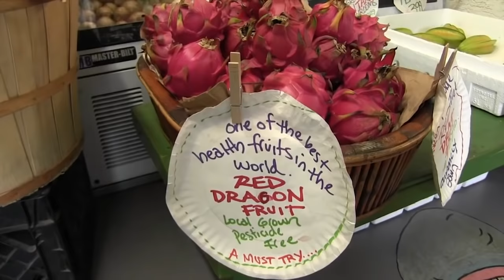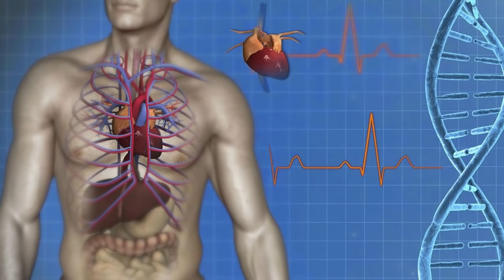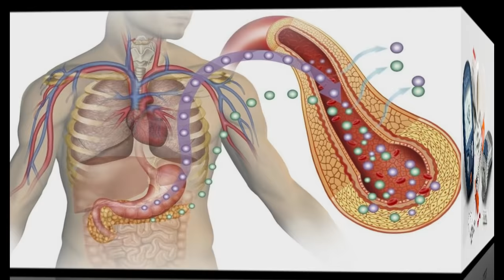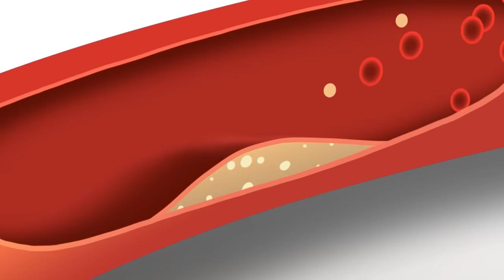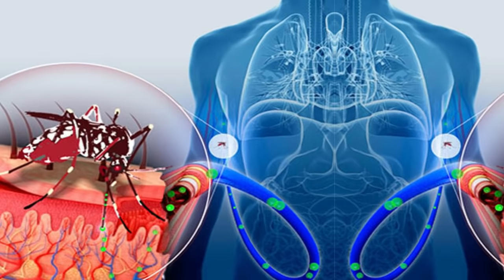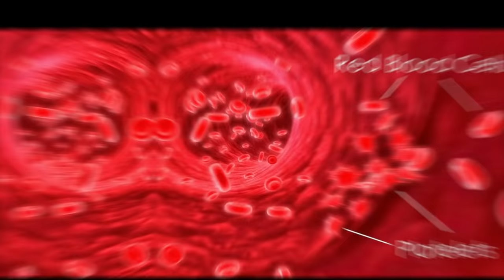Dragon Fruit Benefits in Hindi | Pitaya Fruit | ड्रैगन फ्रूट के फायदे | कमलम फल | Knowledge हिंदी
कमेंट करके बताएं ये जानकारी आपको कैसी लगी
👉 सुस्त और ढीले शरीर को घोड़े जैसा बना देता है ऐसे बादाम का सेवन

Health Benefits of Dragon Fruit in Hindi. Dragon Fruit is a Powerful Micro Nutrition Source of Protein and Vitamins. Dragon Fruit Ke Fayde. How To Eat Dragon Fruit in Hindi.

Cure Your Blood Sugar Diabetes, Weight Loss, Skin Problems Like Acne, Pimples, Wrinkles, Dark Circles on Your Eyes, Heart Problem, Cholesterol Control. Also, Dragon Fruit is an Anti-Ageing Formula For Man and Women.ड्रैगन फ्रूट्स

1) Dragon Fruit Benefits in Hindi.
2) Dragon Fruit Nutrition in Hindi.
3) Dragon Fruit Benefits For Diabetes in Hindi.
4)  Pitaya Fruit Benefits.
5) How To Eat Pitaya (Dragon) Fruit.

ड्रैगन फ्रूट के फायदे और नुकसान | Dragon Fruit In Hindi

ड्रैगन फ्रूट का नाम भारत देश में (कमलम) कर दिया गया है, अब भारत में इस फल को 'कमलम' (Kamlam) के नाम से जाना जायेगा. दोस्तों आप में से शायद बहुत से लोगों को यह पता भी नहीं होगा कि आखिर ड्रैगन फ्रूट क्या होता है, और ड्रैगन फ्रूट के क्या फायदे हैं. ड्रैगन फ्रूट की प्राइस कितनी है वगेरह-वगेरह. तो जानिए इस वीडियो में कमलम फल क्या है और इसके क्या फायदे हैं, इसको कैसे खाते हैं.

दोस्तों ड्रैगन फ्रूट एक हल्के गुलाबी और लाल रंग का फल होता है जो बाहर से कठोर और अंदर से खाने मुलायम होता है.

ड्रैगन फ्रूट को कुछ देशों में Pitya फ्रूट के नाम से भी जाना जाता है. इसके अलावा ड्रैगन फ्रूट को क्वीन ऑफ द नाइट भी कहा जाता है क्योंकि इसका फूल सिर्फ रात के समय ही तेजी से बढ़ता है. और Dragon Fruit की एक ख़ास बात इसको सुपर फूड का दर्जा भी दिया गया है. आपको यह जानकर हैरानी होगी की अधिकतर भारतीय लोग अभी तक इसको एक जंगली फल के रूप में ही जानते हैं.

ड्रैगन फ्रूट को सुपरफूड इसलिए कहा गया है क्योंकि इसमें मानव शरीर के अंदर कई गंभीर बीमारियों को ठीक करने की अद्भुत क्षमता होती है, और अगर इसको आम इंसान भी खाए तो भी यह बेहद ताकतवर और फायदेमंद टॉनिक और पावरफुल न्यूट्रीशन के तौर पर काम करता है.

ड्रैगन फ्रूट के बेनिफिट्स और इसकी कीमत को देखते हुए कई देशों में इसकी व्यापक स्तर पर खेती भी होने लगी है. इससे पहले इसे प्राक्रतिक स्रोतों द्वारा प्राप्त किया जाता था.

दुनिया भर में सबसे पहले Dragon Fruit की खोज United States, अमेरिका में की गई जिसके, बाद इसके बेशकीमती गुणों के खजानों का पता चला. और इसी के आधार पर इसे सुपर फूड का दर्जा दिया गया और तब से ही दुनिया भर में यह खाने की और दवाइयां बनाने के काम में इसका उपयोग किया जाने लगा.